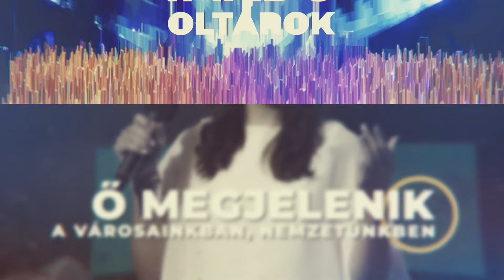Építs imádó oltárt! // 2024.07.17